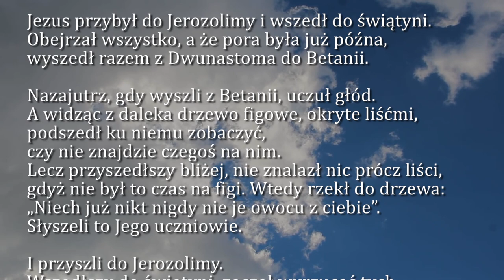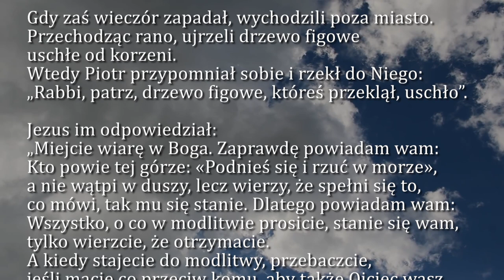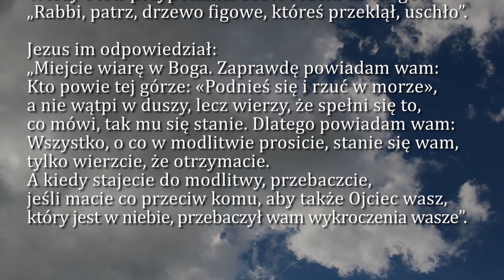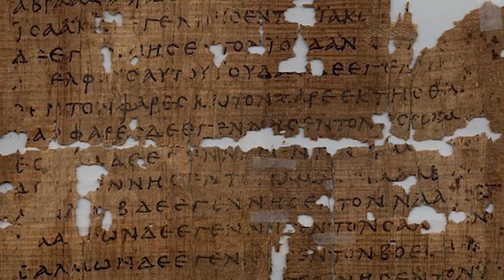Dobra Nowina na dziś | 28 maja - Piątek, VIII tyg. zwykłego